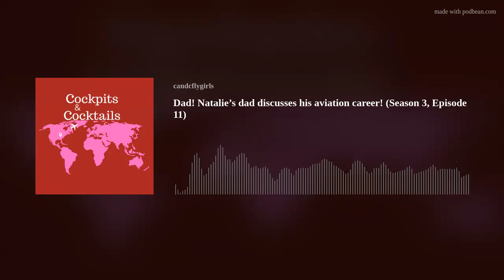Dad! Natalie’s dad discusses his life as a pilot!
Natalie’s dad discusses his aviation career which started out in the wake of Vietnam. He didn’t want to be fighting in the jungle, so he signed on to be a naval aviator. After a successful military career, he spent time at Northwest Airlink, and then